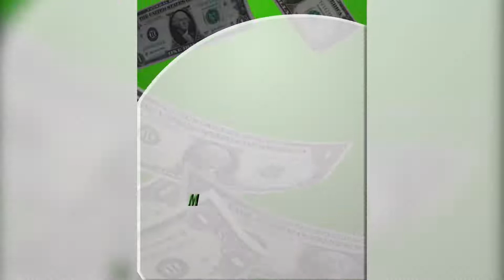Rick Sasha Vid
Applicant video,